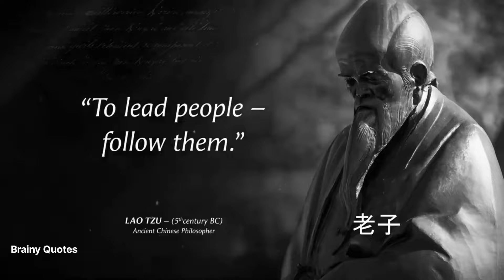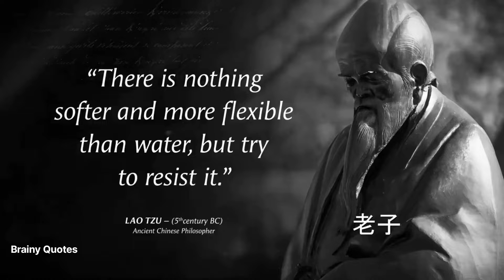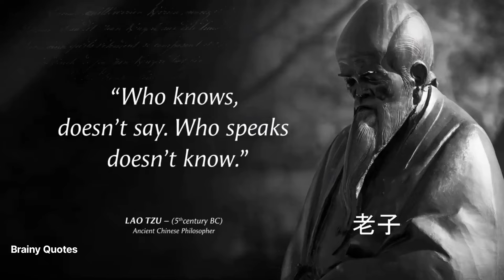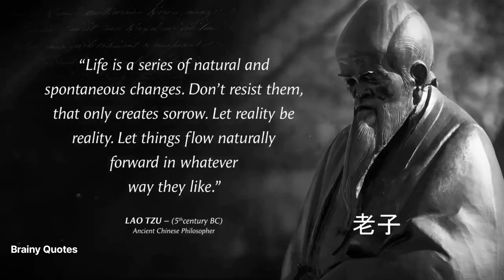Lao Tzu Quotes which are better known in youth to not to Regret in Old Age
Lao Tzu's Quotes which are better known in youth to not to Regret in Old Age

These are vivid thoughts and quotes from Lao Tzu. The best quotes and aphorisms of Lao Tzu that will make you think about many things in life. Life quotes from Lao Tzu are definitely worth your time.

video credited by @quotes_official

We hope you enjoyed Lao Tzu's quotes and our video with Lao Tzu's quotes in general, a lot of time and effort was invested in it.